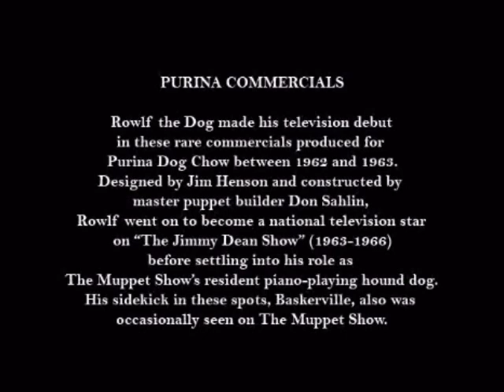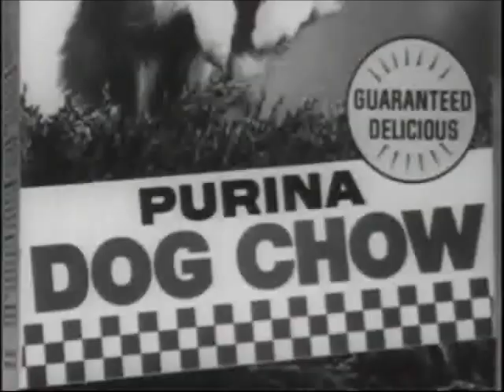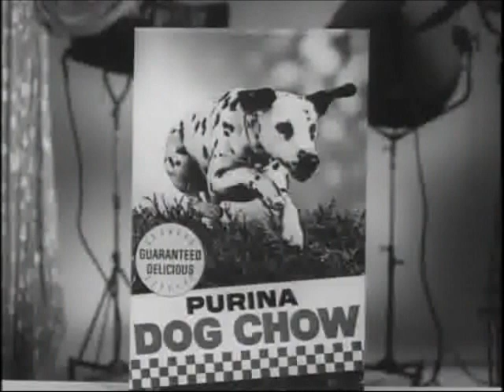"THE MUPPETS: Purina Dog Chow Commercials" - (1962 & 1963)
The Muppets are an ensemble cast of puppet characters known for their absurdist, burlesque, and self-referential style of variety-sketch comedy. Created by Jim and Jane Henson in 1955, they are the namesake for the Disney media franchise that encompasses television, music, film, and other media associated with the characters.

The Muppets originated in the short-form television series Sam and Friends, which aired from 1955 to 1961. Following appearances on late night talk shows and in advertising during the 1960s, the Muppets began appearing on Sesame Street in 1969. The Muppets attained celebrity status and international recognition through The Muppet Show (1976–1981), which garnered four Primetime Emmy Award wins and twenty-one nominations during its five-year run.

During the 1970s and 1980s, the Muppets diversified into theatrical feature films, including The Muppet Movie (1979); The Great Muppet Caper (1981); and The Muppets Take Manhattan (1984). The Walt Disney Company began involvement with the Muppets in the late 1980s, during which Henson entered negotiations to sell The Jim Henson Company. The Muppets continued their media presence in the 1990s with television series The Jim Henson Hour (1989) and Muppets Tonight (1996–98), both of which were similar in format to The Muppet Show, and three films: The Muppet Christmas Carol (1992), Muppet Treasure Island (1996), and Muppets from Space (1999).

Disney acquired the Muppets in February 2004, allowing the characters to gain broader public exposure than in previous years. Under Disney, subsequent projects included two films: The Muppets (2011) and Muppets Most Wanted (2014); a short-lived primetime series on ABC; and a reboot of the Muppet Babies animated series.

Throughout their six-decade career, the Muppets have been regarded as a staple of the entertainment industry and popular culture in the United States, receiving recognition from various cultural institutions and organizations, including the American Film Institute, Academy of Motion Pictures Arts and Sciences, Library of Congress, and the Hollywood Walk of Fame.